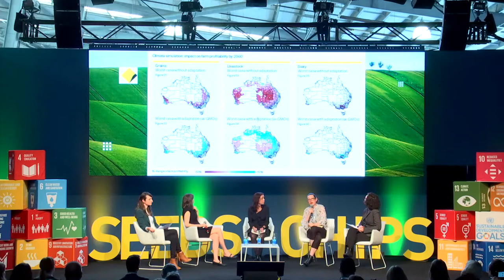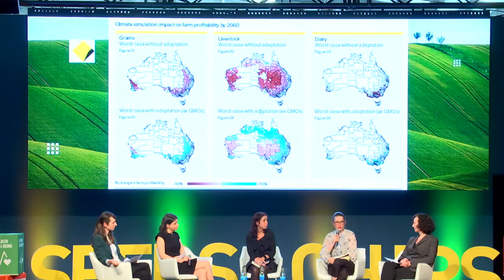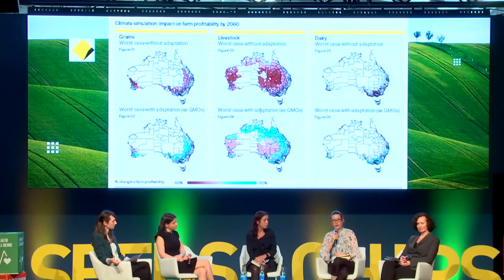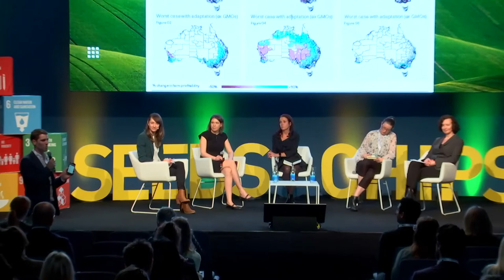Disrupting climate change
In recent years the negative effects of climate change on crop yields and nutritional quality, marine ecosystems and biodiversity have been widely recognised by the international scientific community. As the world comes to grips with the reality of climate change, with its consequences encompassing all aspects of food security including food access, utilization, and price stability, we must adapt our food systems to healthily feed a growing population.

While government policies and conscious consumption behaviours have become essential to successful climate change adaptation, new technologies and practices have the potential to help us reverse its effects while restoring our land and water resources. In this panel we will hear from the exceptional policy makers, corporations, innovators and activists who are dedicated to helping the agri-food sectors meet the new challenges ahead and learn how collaborations in both public and private sectors hold the key to ensure global food security and achieve sustainable development.

Panellists:
Anika Molesworth, Founder of Climate Wise Agriculture (Moderator)
Anna Rose, Farmers for Climate Action
Danielle Nierenberg, President, Food Tank
Sarah Barker, Head of Climate Risk Governance, Minter Ellison Lawyers
Dr Rachel Carey - Lecturer in Food Systems, School of Agriculture and Food, University of Melbourne